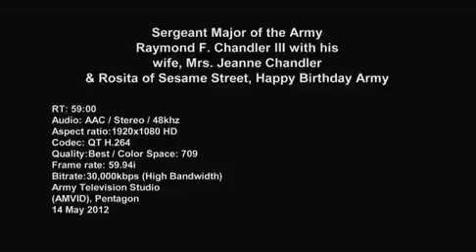Happy237thBirthday.mp4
Sgt. Maj. of the Army Raymond Chandler III and his wife, Jeanne, join with Sesame Street's Rosita to wish military children a happy 237th Army birthday.

Video is produced and distributed courtesy of the U.S. Army.